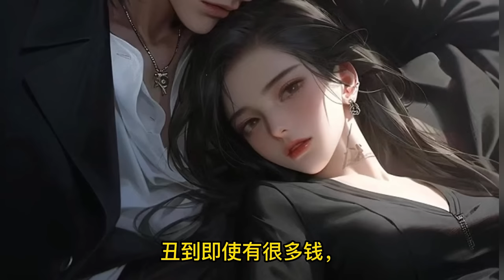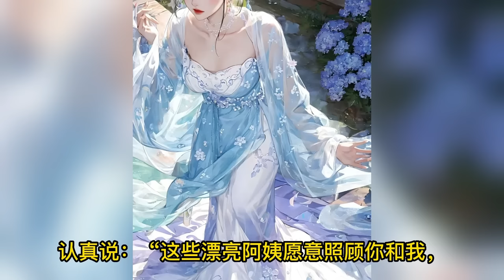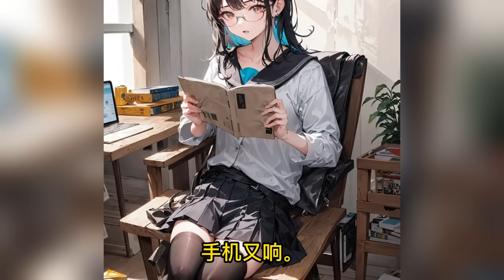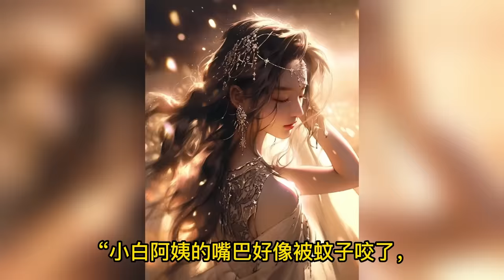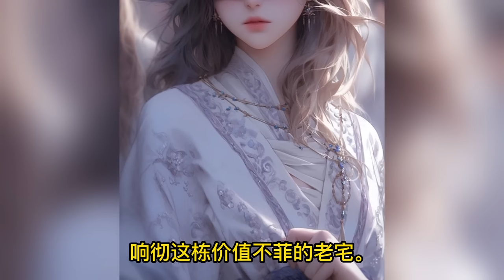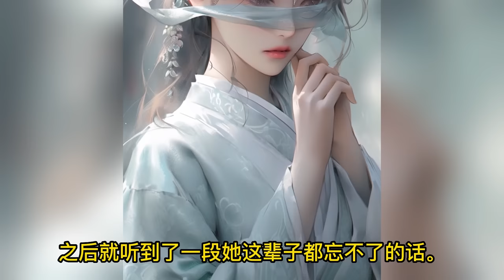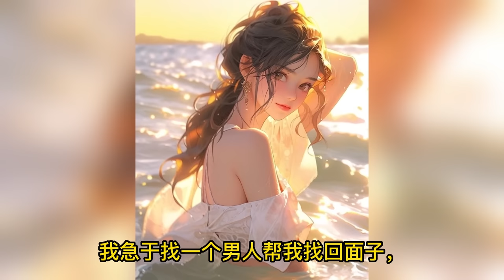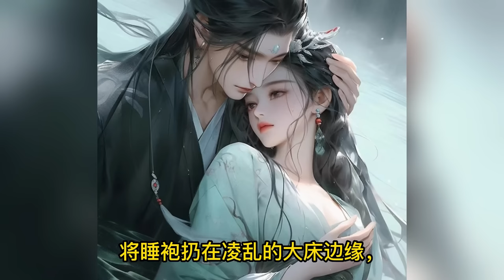💗定好的试管婴儿，突然变成了要跟那个男人同床怀孕。 以为生下孩子后跟他再无关系，岂料五年后，男人拖着两个萌宝强硬的把她壁咚在员工宿舍楼下！《一胎双宝：总裁大人夜夜欢》第1-700集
💗点击这里加入甜橙酱的甜蜜速递吧~